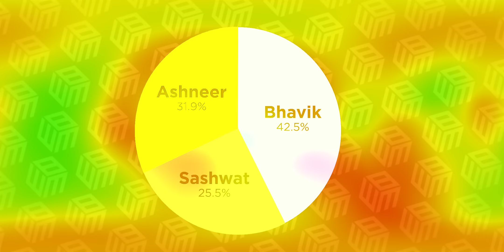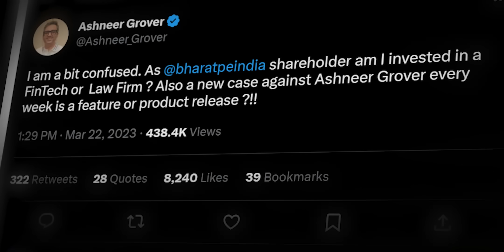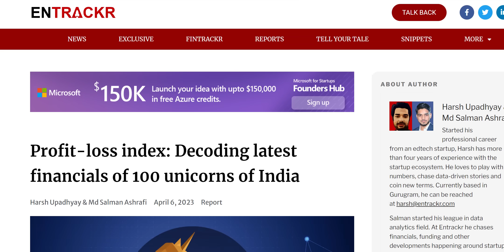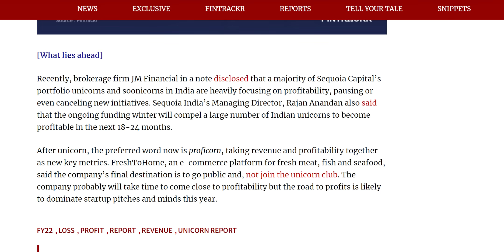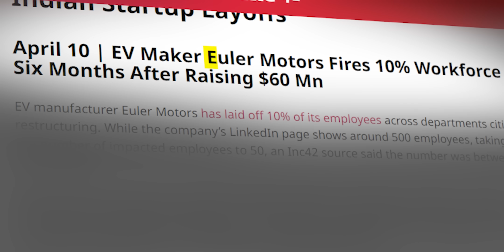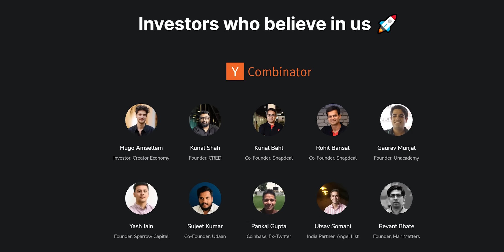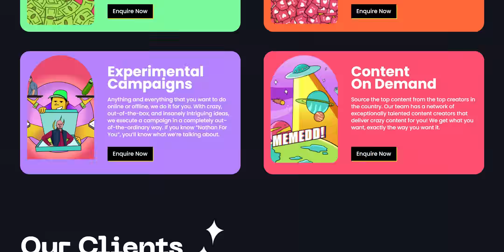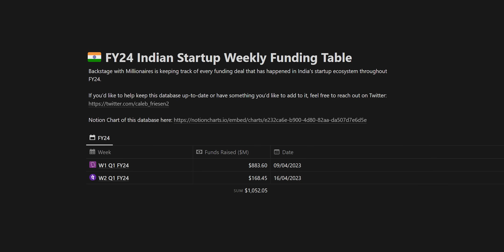Indian Startup News Ep 152: Ashneer Grover got sued. AGAIN.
This week in Indian Startup News, Ashneer Grover gets sued again, Out of 100 unicors, only 31 are profitable, Y Combinator's 2023 Winter batch has 11 Indian startups.
00:00 Intro
00:08 Ashneer Grover gets sued again
2:52 The state of India’s unicorns
4:18  Rapid News
5:00  Y Combinator's 2023 Winter batch has 11 Indian startups
5:26  Quaffine - new Indian cold brew coffee liqueur
5:58 Funding News
Ashneer Grover gets sued again:

1. BharatPe’s SECOND co-founder, Shashvat Nakrani, is set to sue Ashneer over “unpaid shares".
2. Earlier in 2023, Bhavik had filed a lawsuit for the same thing, saying Ashneer never paid for his shares, and now Shashvat is following suit.
3.  Ashneer acquired these shares for 10 rupees a share. Now, each of these shares is worth 4 lakh rupees.
The state of India’s unicorns:

1. Out of 100 unicorns that filed their financials for FY22, 69 were loss-making, and 31 were profitable.
3. Flipkart lost 7,800 crore rupees, of basically Walmart’s money that they’re bleeding in this Indian market.
4.  Zoho was the leader here with 2,749 crore rupees in profit.Zerodha was coming in at a close second at about 2094 crore rupee
5. Bengaluru led the unicorn charge with 41 unicorns, followed by NCR with 36 unicorns and then Mumbai with 20.
6. The biggest sectors for unicorns were e-commerce and fintech.
Rapid News Items:

1. ZestMoney were planning to be acquired by PhonePe,  but PhonePe pulled the plug.
2. ZestMoney is gonna be laying off about 20% of their workforce.
3. Practo has fired 41 people.
4. Euler Motors fired 10% of their workforce.
Y Combinator's 2023 Winter batch has 11 Indian startups:

1. QooHoo is an audience monetisation platform where creators can set up subscriptions, events, and courses.
2.  Shyp, a platform where truck owners can bypass brokers and instantly discover loads that they can carry.
Quaffine - new Indian cold brew coffee liqueur:

1. Coffee liqueur is a space that has been dominated by Kahlua globally
2.  Liqueur only makes up 1% of India’s consumption but that 1% is still a lot because  India’s entire alcohol industry is worth about 50 to 60 billion dollars.
Funding News:

1.  It’s been a week of many sub 10 million deals, with the total coming in at somewhere around $168 million.
2. PhonePe’s $100 million round is the biggest.
3.  Mayhem Studios which is under MPL raised $20 million.
4. Raptee is working on an electric two wheeler, specifically an electric bike, out of Chennai,  they raised about $398 thousand.
5. D2C skincare brand RAS Luxury Oils based out of Raipur raised $1.5 million.
6. Barcelona Club, a men’s fashion startup based in Ahmedabad which raised ₹5 crore in debt funding.
7. Wubba Lubba Dub Dub, or WLDD for short have raised $1.25 million, they’re based out of Bengaluru.